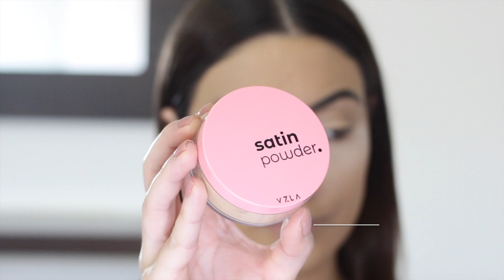Make Neon - Inspiração para o Carnaval - Paleta Neon Beats Maika Beauty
Nay Fernandes ensina o passo a passo dessa make bafônica em tons Neon para o Carnaval!

MÁSCARA DE CÍLIOS GOOD GILR GANG - RK BY KISS